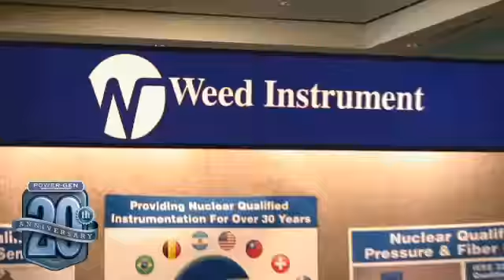POWER-GEN International - 2008 Daily Video 2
POWER-GEN International's 2008 Video recap of day 2 at the 20th Anniversary show, conference and exhibition.